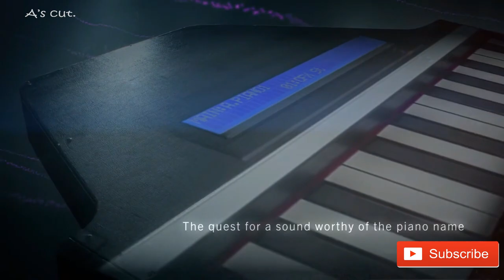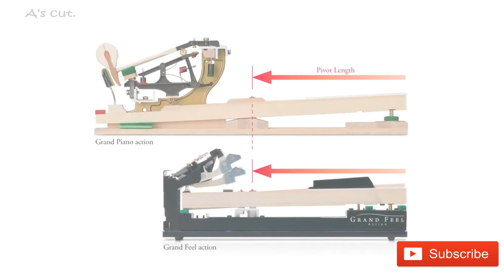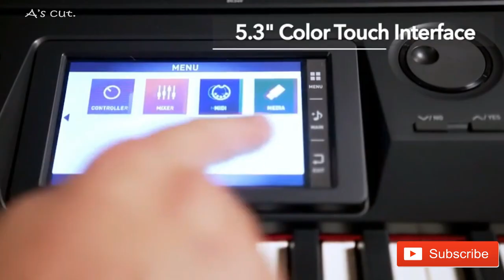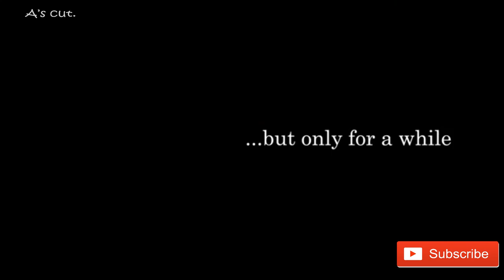🎹 10 BEST DIGITAL PIANO AND KEYBOARD THIS YEAR.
So, this is our top 11 picks for the best digital pianos and best keyboard pianos. We haven’t put any restrictions on this list so there is no price range to work within. Some of these picks may feature in other lists, like our 11best digital pianos and keyboards for beginners.

1. Roland Premium 88-key Digital Stage Piano (RD-2000)
Next-generation RD stage piano with two independent sound engines and modern controller features
Dedicated acoustic piano sound engine with the latest Roland advancements provides authentic, richly detailed tone with full polyphony
2. Yamaha YDP184R Arius Series Console Digital Piano with Bench, Dark Rosewood
The CFX Premium Grand Piano Voice recreates the power and tone of Yamaha's flagship CFX concert grand piano
Graded Hammer 3 action (GH3) with synthetic ivory key tops add a tactile surface to the white keys, which absorbs finger moisture and prevents slipping

3 Yamaha CP88 88-Key Graded Hammer Action Stage Piano with Sustain Pedal
88 Natural Wood keys with Synthetic Ebony and Ivory Key Tops and Graded Hammer (GH3) Action
Three premium grand pianos, two upright pianos and five electric pianos

4. Kawai MP11SE, 88 Keys Stage Piano
Class-leading Grand Feel wooden-key keyboard action
Stunning SK-EX, SK-5, and EX acoustic grand piano sounds
Strong selection of realistic electric pianos and other sounds

5. Casio CGP-700BK 88-Key Digital Grand Piano with Color Touch Screen Display and Power Supply
5.3in Color Touch Interface display
Tri-Sensor Scaled Hammer Action II 88 key keyboard with simulated Ebony and Ivory feel

6. Nord Stage 3 88-Key Digital Piano with Fully Weighted Hammer Action Keybed (AMS-NSTAGE3-88)
Two super-clear OLED displays for on-stage clarity, seamless transitions when changing programs/sounds, extended Split functionality with optional crossfade, and the addition of the new Song List Mode

7. Korg Grandstage Digital Stage Piano 88 Key
Seven sound engines User interface designed for playability on stage Dynamics knob lets you instantly control the sound's crispness and expressivity 3-band EQ lets you shape your sound Layer/split capability lets you easily combine sounds Panel lock prevents unintended operation Music rest, pedal, and keyboard stand are included
8. Roland, 88-Key Digital Pianos - Home (RP-501R-CR),Rosewood
Roland’s acclaimed digital technology in an attractive and affordable piano designed for the family home
SuperNATURAL Piano delivers the authentic tone of an acoustic grand piano
9. Casio Privia PX-S3000 Digital Piano - Black
88-key Stage Piano with 192-note Polyphony
Smart Scaled Hammer-action Keyboard
Onboard Effects - Black
200 Rhythms
700 Sounds
10. Alesis Recital Pro | Digital Piano / Keyboard with 88 Hammer Action Keys, 12 Premium Voices, 20W Built in Speakers, Headphone Output & Powerful Educational Features
Start Playing Professional Keys Today : The ultimate beginners digital piano loaded with 12 expertly crafted voices and powerful educational features that guarantee to have you playing professional keys fast
11. Yamaha DGX660B 88-Key Weighted Digital Piano With Furniture Stand
GHS weighted action is heavier in the low end and lighter in the high end, just like an acoustic pia
1/4" microphone input allows you to connect a microphone so you can sing along while you play

Special limited offers:
★2.Prime Student 6-month Trial
★Try Amazon Prime Insider:
★ Amazon Music Unlimited 3 Month Free